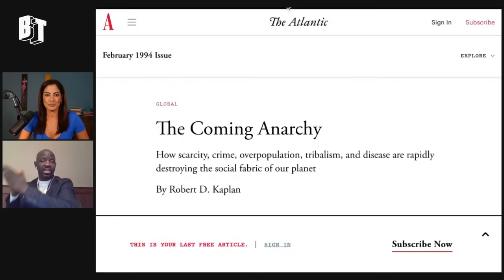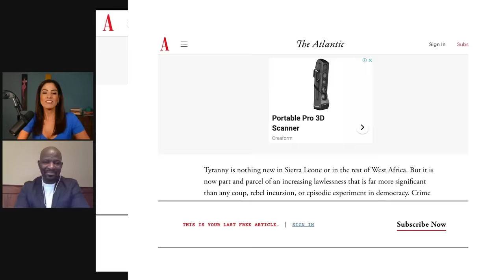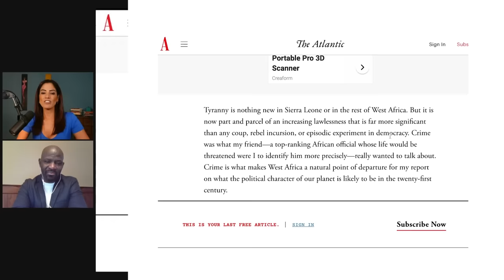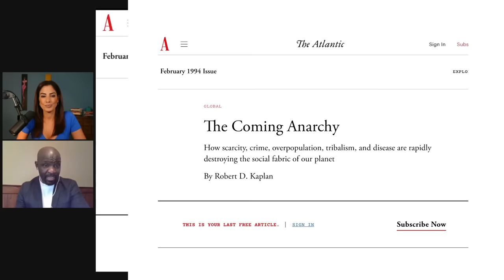How Africa’s Ties with China & Russia Are Denigrated by Western Colonial Narratives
We’re told that countries across the Global South are poor and plagued by violence not because of colonialism, imperialism, never ending Western wars, resource theft and destabilization campaigns. Rather, it’s because they’re ruled by corrupt and greedy people who seem to be innately authoritarian and backwards due to some sort of cultural deficiency that prevents respect for  human rights and causes state failure.

To discuss the colonial and racist framework used by Western policymakers to justify ongoing imperialist aggression in Africa and how it’s being folded into the new Cold War on Russia and China, Rania Khalek was joined by Zubairu Wai, Associate Professor of Political Science and Global Development Studies at the University of Toronto.

This is just the first half of this episode. The second half is available for Breakthrough News Members only. to access the full episode and other exclusive content.